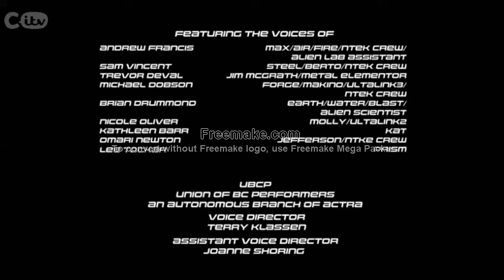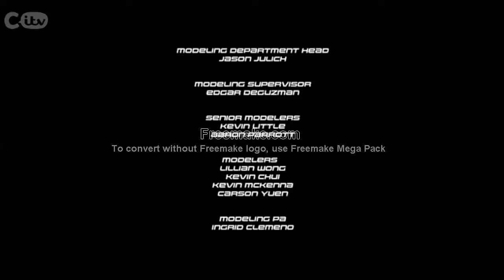Max Steel S3 E2 P1